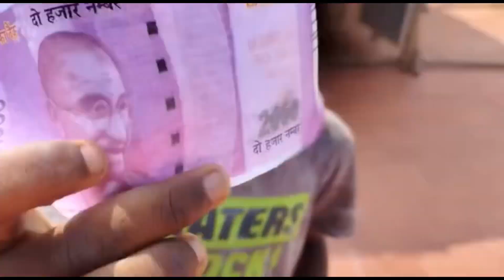Fake money prank part 2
Fake money prank on public